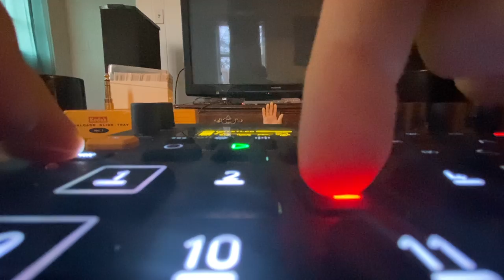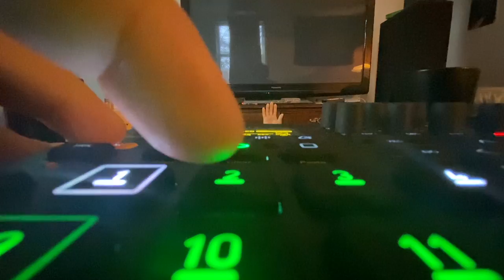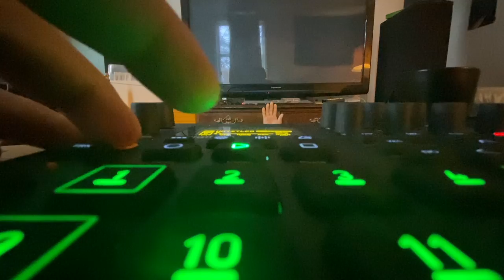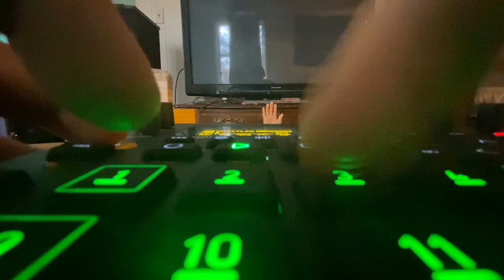have u seen my coffee cup ?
Elektron Digitakt into a Zoom H4n Pro, shot on an iPhone 11.
Half Life 1 samps added in post.

v rough, I'll polish 'er up one day. Happy New Year, folks!